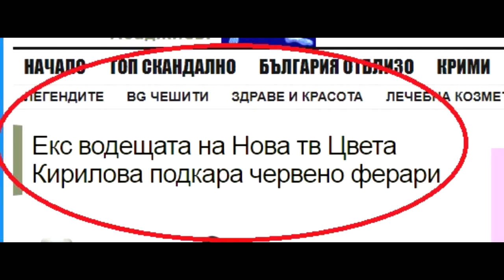Цвета Кирилова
Модерната патриотка, която твърди, че иска да промени България.